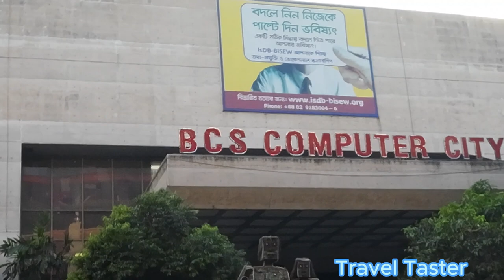কম্পিউটার রাজধানী | BCS Computer city| দেশের সবচেয়ে বড় কম্পিউটার মার্কেট | Dhaka | Bangladesh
Welcome to TravelTaster. lets explorer the biggest computer market in Dhaka Bangladesh. BCS Computer City IDB, short for Bangladesh Computer Samity Computer City, is a prominent IT market which is situated in the capital city of Dhaka, Bangladesh.  From computer hardware and software to mobile devices, accessories, and even repair services, BCS Computer City IDB is a one-stop destination for all things tech. One of the major attractions of BCS Computer City IDB is its extensive range of technological products. Whether you're looking for the latest laptops, desktop computers, printers, scanners, or networking equipment, you'll find it all under one roof.  With multiple shops offering similar products, customers have the advantage of comparing prices and specifications, enabling them to make informed decisions. This healthy  competition drives prices down, making BCS Computer City IDB a cost-effective destination for tech enthusiasts and buyers. The knowledgeable staff at each shop is well-versed in the latest technologies and can guide customers in selecting the most suitable products based on their requirements. Additionally, the market provides after-sales services, warranty support, and technical assistance, ensuring a seamless customer experience. Thanks for waching Travel Taster. Your inspiration is our strength.

about this video:
all the content of this video is real.